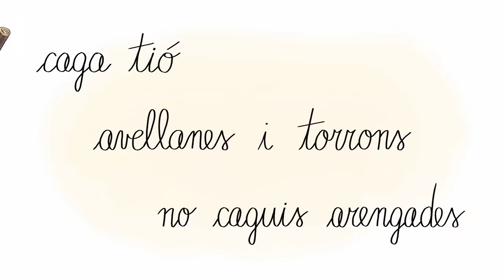Le caga tió - Karambolage España - ARTE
Frédéric Traïni nous décrit une coutume catalane qui ouvre les festivités de Noël, le caga tió.

auteur : Frédéric Traïni

réalisatrice : Marta Gennari